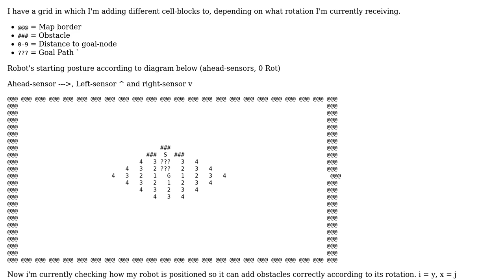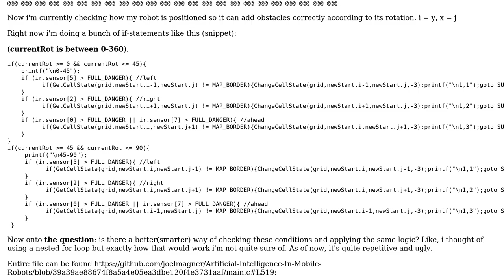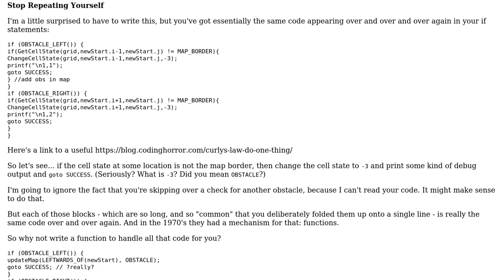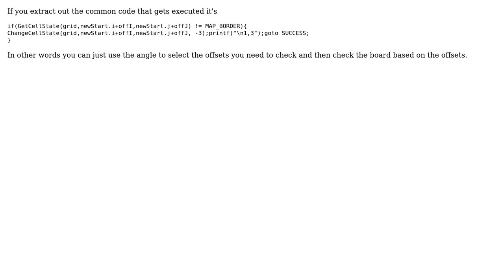Code Review: Mapping a robot's obstacles based on its position and sensor data (2 Solutions!!)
Code Review: Mapping a robot's obstacles based on its position and sensor data

With thanks & praise to God, and with thanks to the many people who have made this project possible! | Content (except music & images) licensed under CC BY-SA | Music | Images & others | With thanks to user ratchet freak user Joel user aghast and the Stack Exchange Network Trademarks are property of their respective owners. You are responsible for your own actions.